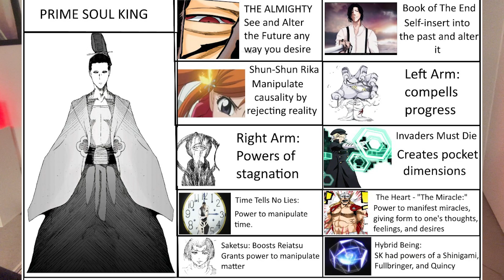Ichigo vs Luffy Pt.3 - Responding to TikTok comments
Responding to TIKTOK opinions on Luffy vs Ichigo. Reacting/ responding to comments from the Ichigo vs Luffy video on tiktok.